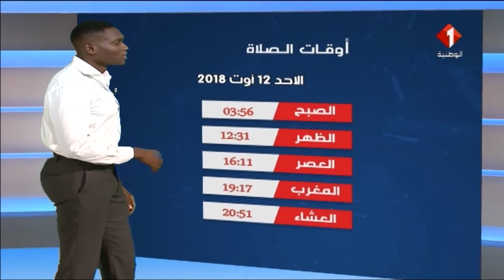النشرة الجوية ليوم 11 / 08 / 2018